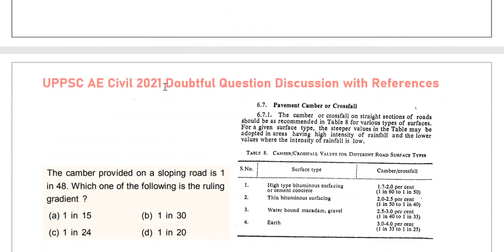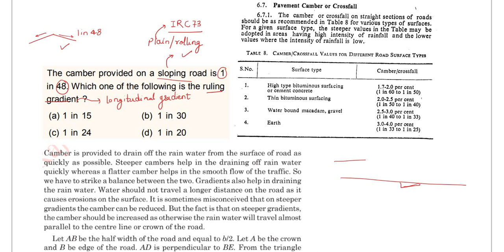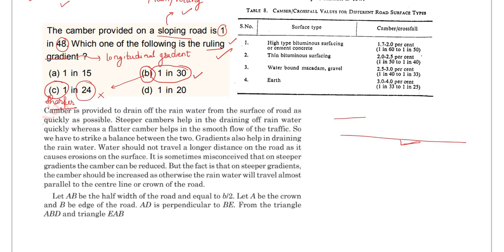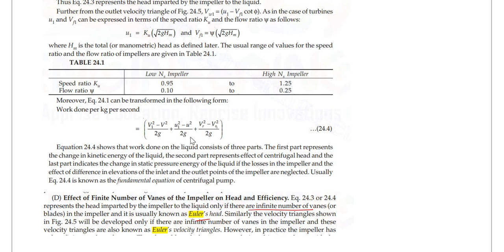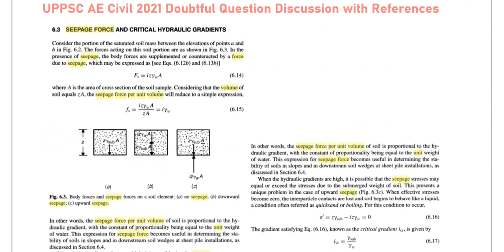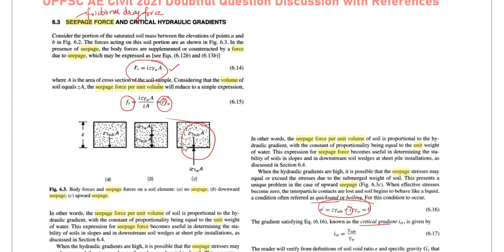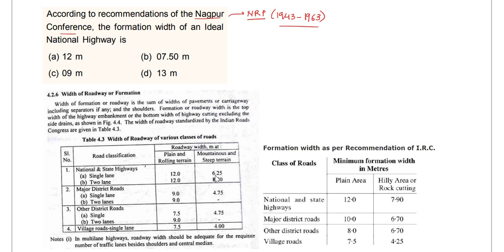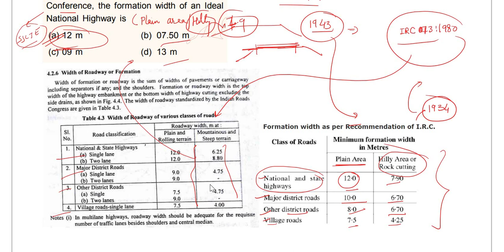UPPSC AE 2021 Civil Paper-2 Doubtful & Difficult Question|PART-2|References||UPPSC AE Solutions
1. IS CODE BASED ONLINE Comprehensive Test Series(10 Code-wise Tests)

2. CE STATE PSC AE Comprehensive Subject-wise Online Test Series(15 TEST PAPERS)

3. SSC JE CIVIL Mains  2020 Conventional  Test Series (20 Full length Papers)

4.UPPSC AE Civil 2021Exam Full Length Test Series (20 Full length Papers)

5.CE STATE PSC AE Comprehensive Mixed Subject-wise Online Test Series(10 TEST PAPERS)

6.JPSC AE CIVIL MAINS SUBJECTIVE ONLINE TEST SERIES (12 Test Papers)

7.GATE 2021 CE COMPREHENSIVE ONLINE TEST SERIES (28 Test Papers)

8.JPSC AE  MAINS General Studies  ONLINE TEST SERIES (10 Test Papers)

9.BPSC AE Civil Paper V & Paper VI Online Test Series(10 Test Papers)

10.BPSC AE Civil Paper III & Paper IV Online Test Series(10 Test Papers)

11.MPPSC AE Civil Full Length Online Test Series(10 Test Papers)

12.ESE CIVIL 2021 COMPREHENSIVE ONLINE TEST SERIES(20 Test Papers)
13.RSMSSB JE CIVIL DEGREE Full Length Online Test Series(5 Full Length Tests)

14.IS 456 CODE ONLINE TEST SERIES(5 Tests)